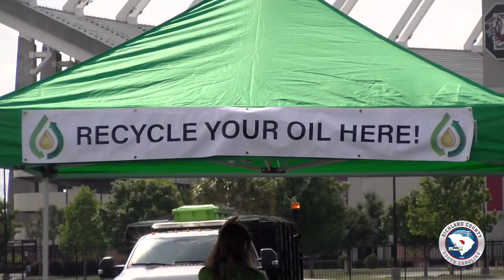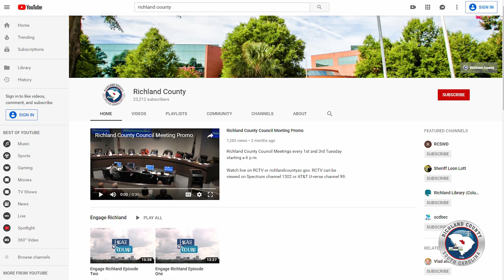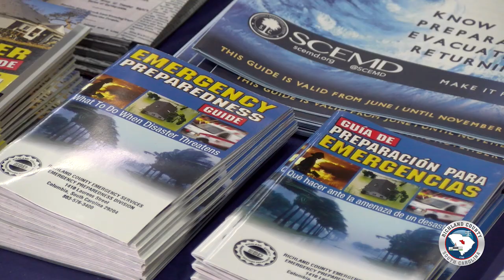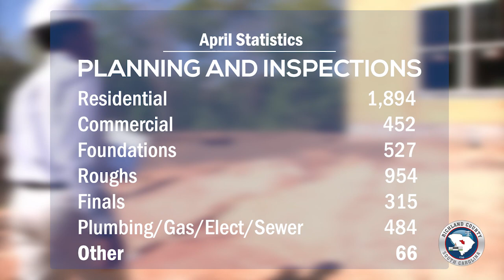Highlighting Our Firefighters, Pet Safety Tips and More | ERTV Ep. 3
The Columbia-Richland Fire Department was busy in April adding smoke alarm detectors in homes throughout the County and educating families on their proper maintenance. The Fire Dept. also welcomed new volunteers, a new firetruck and recognized a resident for saving a life last year. All this and more County news in the April 23 - May 13 edition of Engage Richland.